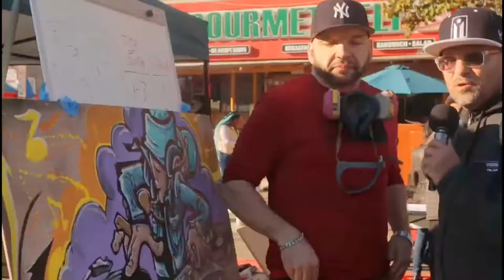Steve Cas on The Check In Show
On October 8th 2022 we checked in on the phenomenal artist Steve Cas at the 2nd Annual Block Party Festival presented by Hip Hop Blvd. Steve Cas is a 3 time award winning artist, Disney License cartoonist, 3D Modeler and Humanitarian. If you haven't checked out his work please follow him on Instagram @stevecasart and on Facebook @The Art of Steve Cas